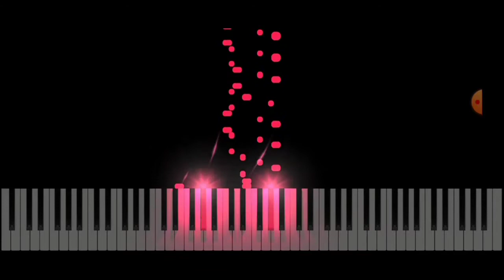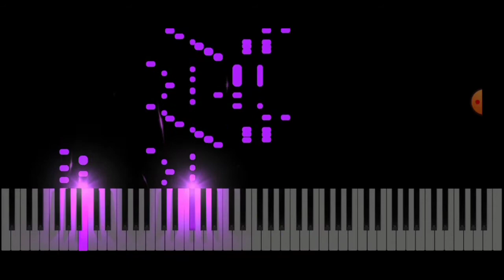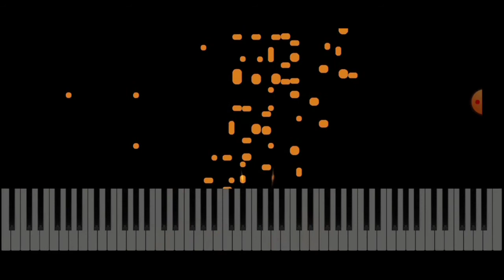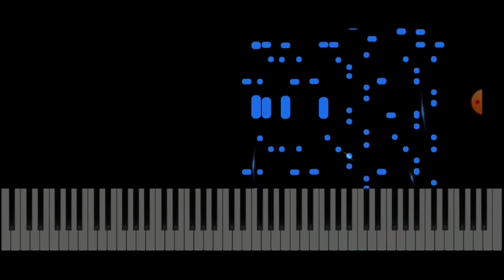Claude Debussy - Pour le Piano (Toccata) - Piano Standard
Pour le Piano (Toccata)

Composed by: Claude Debussy - 1862
Piano by: Piano 2012